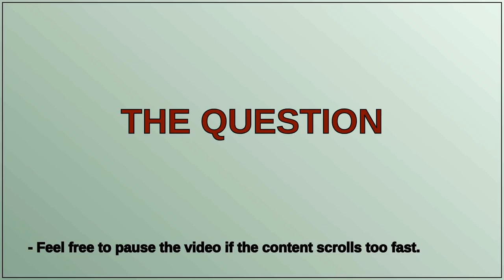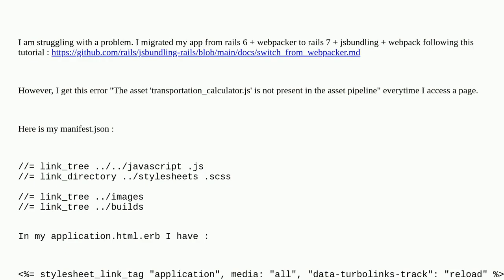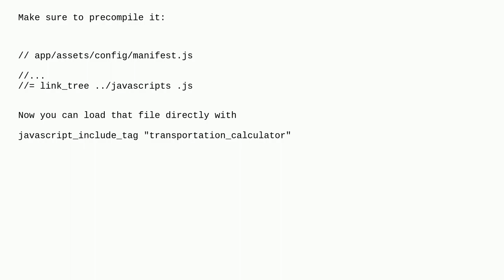The asset xxx is not present in the asset pipeline - Rails 7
A special thanks goes out to the community

  ruby-on-rails-7 ruby-on-rails